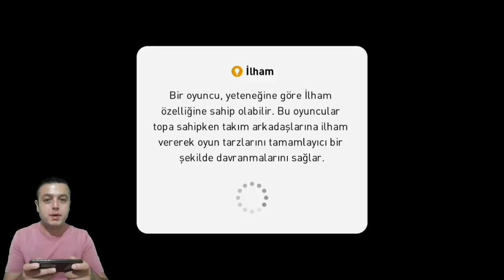ONLINE MATCHDAY | OLMAYINCA OLMUYOR #1 - eFootball PES 2020 MOBİLE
Bölüm içeriği :

ONLINE MAÇ
OLMAYINCA OLMUYOR #1
MAĞLUBİYET SEERİSİNDEN SONRAKİ MAÇ